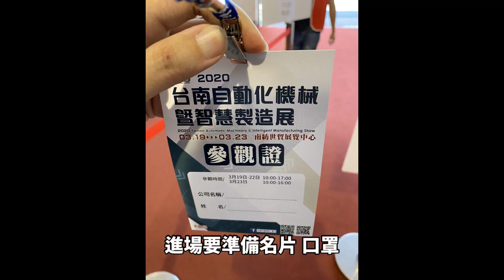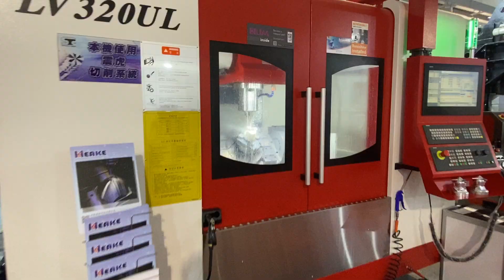2021台南自動化機械展 | 機器人手臂 | 3D列印 | 高科技車床 | 台南積極推動產業4.0